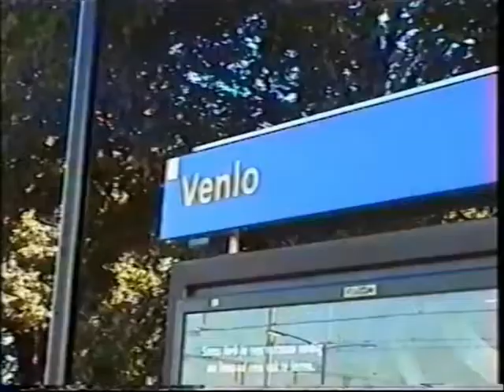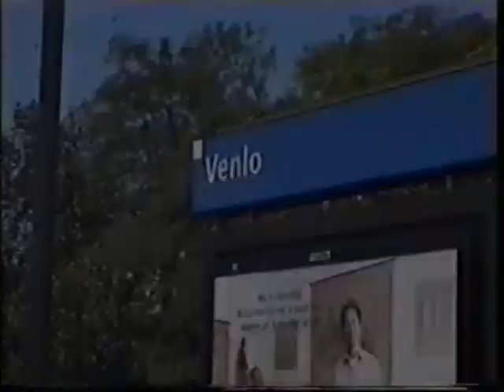ASPECTS OF STEAM 24